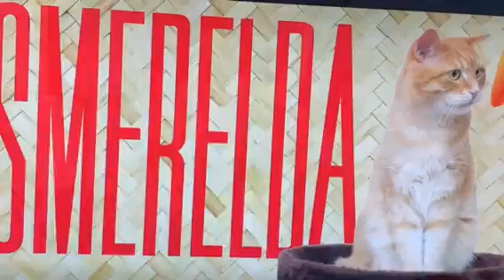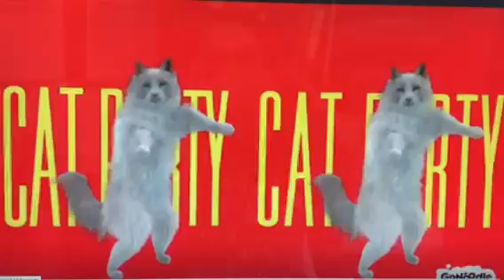Cat Party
Calling all cats! Time for a Cat Party! This hilarious dance song is by GoNoodle.com! Too cool! Too funny! :)